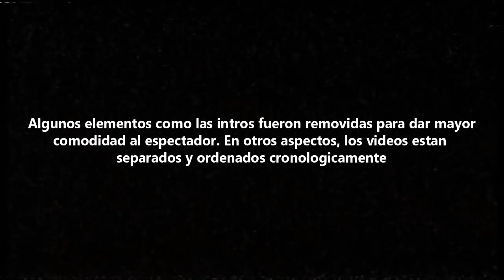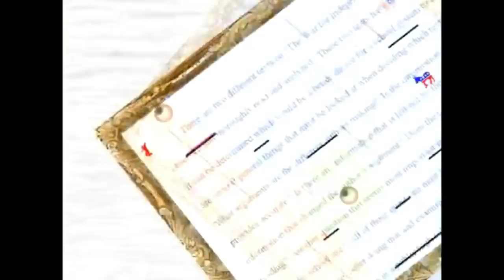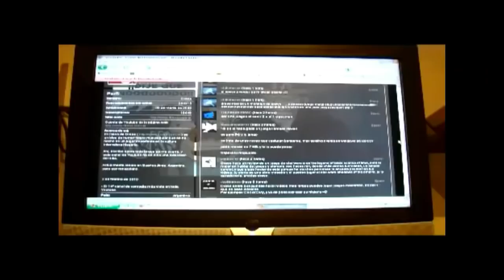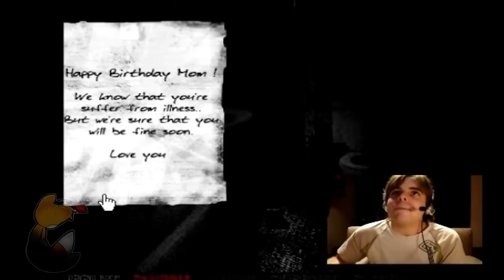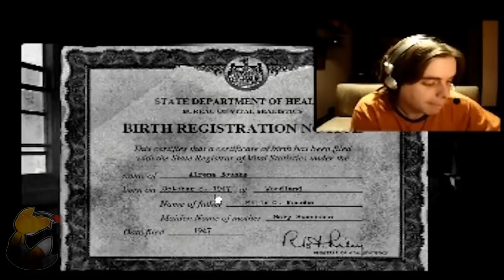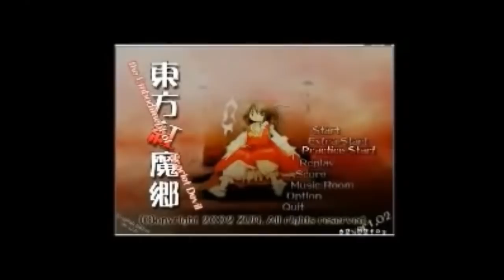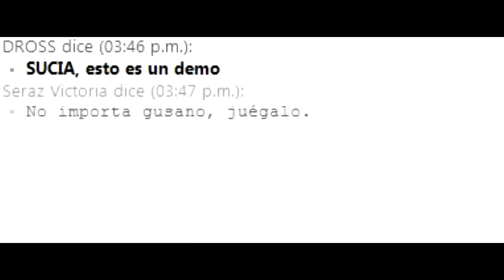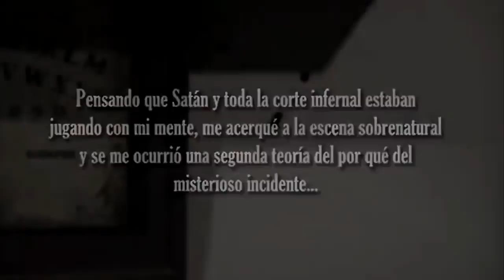Todos los videos de Dross Juega (Parte 1)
(ง •-•)ว ･｡ﾟ TheBlackEgg!
Contenido mediocre hecho con amor
Una recopilación sobre la saga de videos realizada por DrossRotzank en la que probaba distintos juegos

𝗜𝗻𝗳𝗼𝗿𝗺𝗮𝗰𝗶𝗼𝗻 𝗿𝗲𝗰𝗶𝗲𝗻𝘁𝗲
- Nuevo diseño en la descripción de los vídeos
- Canal verificado (desde el 14 de octubre)

𝗘𝗻𝗹𝗮𝗰𝗲𝘀
Los elementos requeridos para la creación del video (fuentes de Informacion, imágenes, videos, links de descarga, etc.)

Deja tus críticas para mejorar